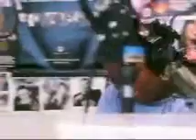Guest DJ Michelle McGuire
Guest DJ on The Light 103.9 fm, Michelle McGuire.